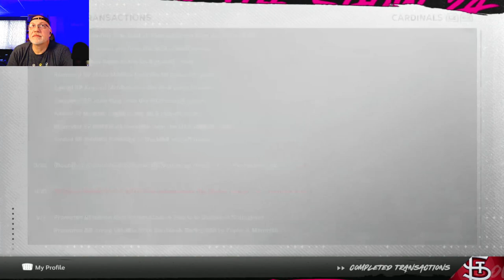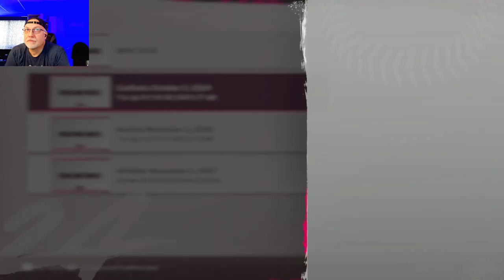2024 Wildcard vs Chicago - MLB The Show 24 Cardinals Franchise - S1E7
Two bitter rivals face off in the first round of the N.L. playoffs with a trip to Atlanta and the NLDS on the line.